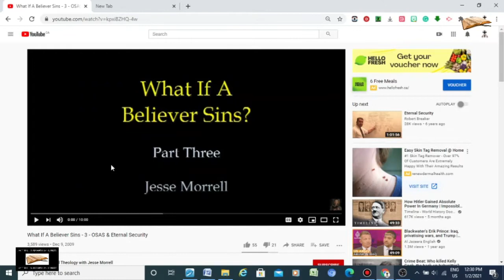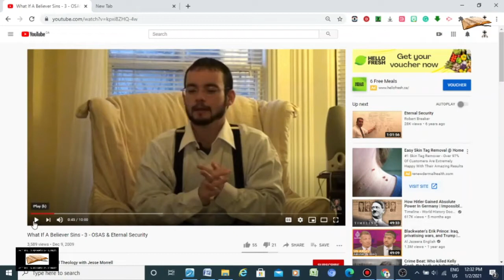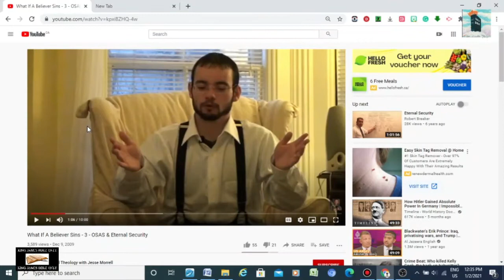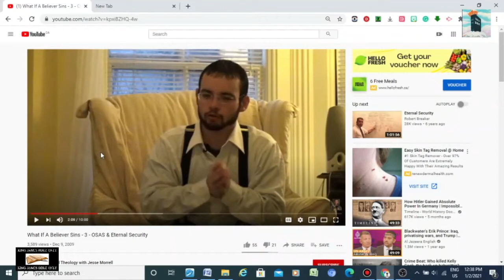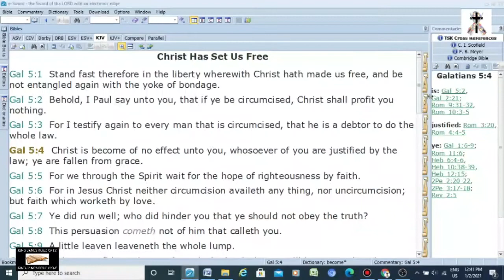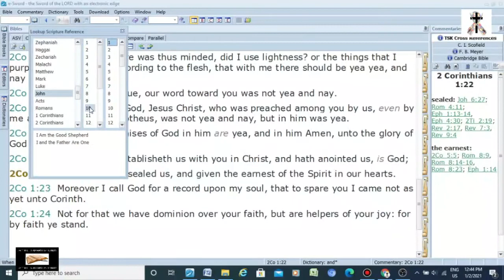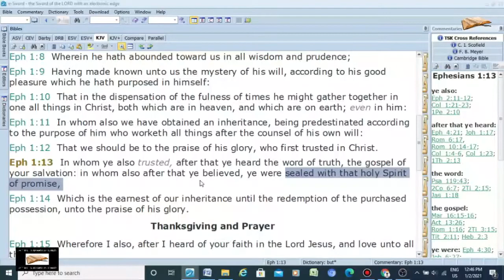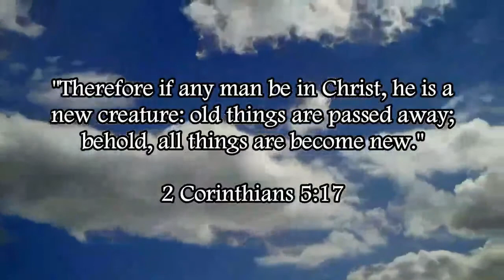Refuting Jesse Morrell's Catholic-Calvinist Self-Righteousness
Morrell is a self-righteous Catholic-Calvinist. The works-righteous heresy of conditional security comes from Calvinism as well as Catholicism.

Mark 2:17 (KJV) - "When Jesus heard it, he saith unto them, They that are whole have no need of the physician, but they that are sick: I came not to call the righteous, but sinners to repentance."

Luke 15:10 (KJV) - "Likewise, I say unto you, there is joy in the presence of the angels of God over one sinner that repenteth."

Titus 3:5 (KJV) - "Not by works of righteousness which we have done, but according to his mercy he saved us, by the washing of regeneration, and renewing of the Holy Ghost."

Ephesians 2:8-9 (KJV) - "For by grace are ye saved through faith; and that not of yourselves: it is the gift of God: 9 Not of works, lest any man should boast."